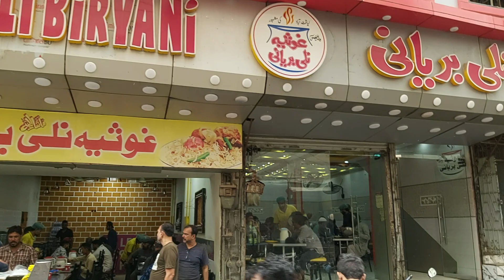Liaqat abad ki mashoor nalli biryani...yammmy biryani😋😋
لیاقت اباد کی مشہور معروف بریانی نلی بریانی ۔۔۔